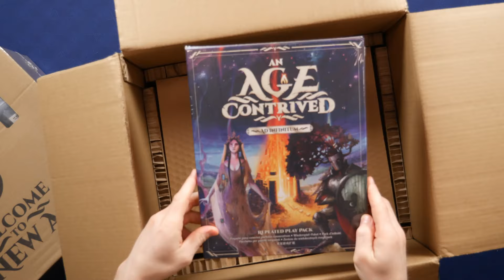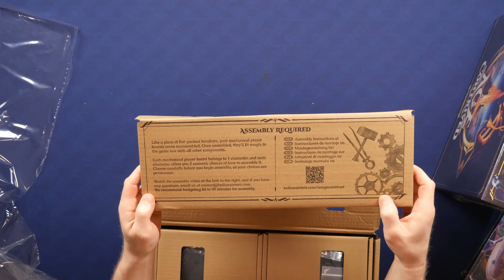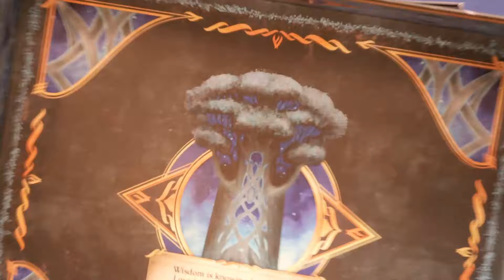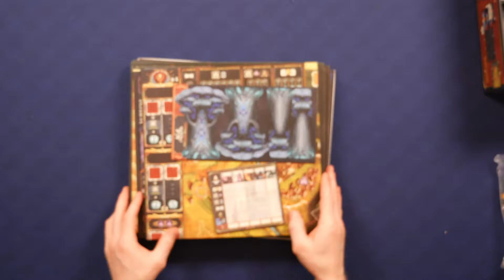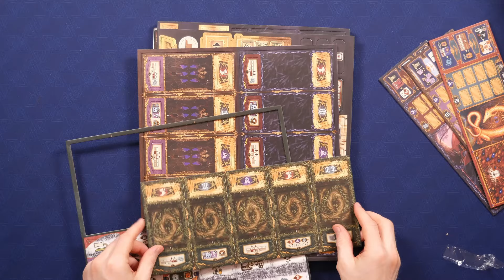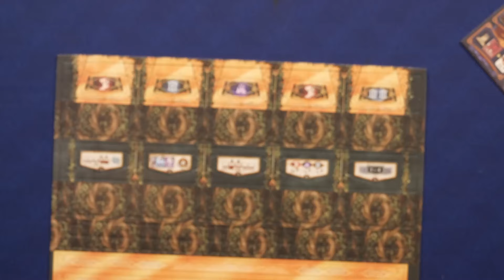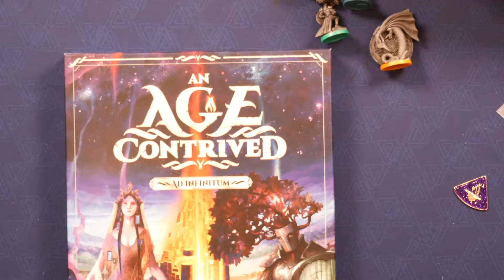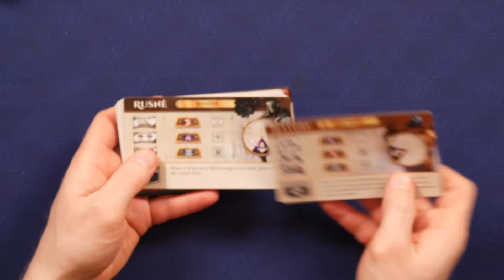An Age Contrived Founder's Edition Unboxing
Today I got in my Founder's Edition copy of An Age Contrived from Kickstarter! Man this came out to be one long unboxing video!  If you watch the whole thing then you're a trooper, haha. Definitely check out those metal transmutation boards though!

Also check out Sean Peck's videos with and without myself over at his own channel@PecktecGames !

Timestamps:
00:00 - Intro
02:50 - Package Opening
10:57 - Metal Transmutation Board Construction
29:06 - Core Box Opening
37:18 - Player Board
52:27 - Miniatures
54:39 - Ad Infinitum Expansion
58:09 - Cards
01:00:55 - Outro